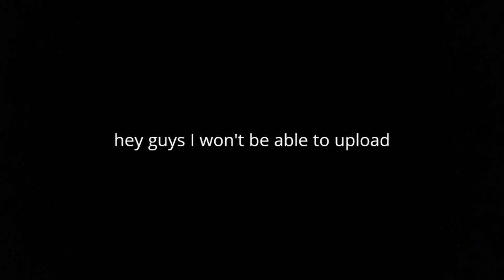stay tuned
Description_placeholder